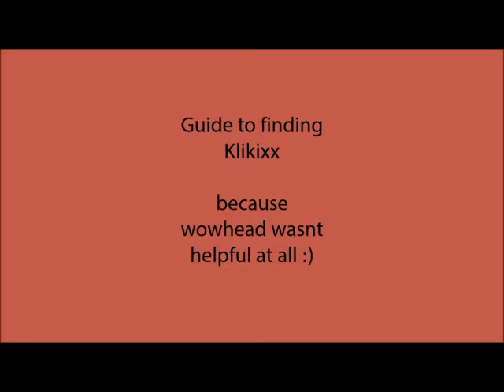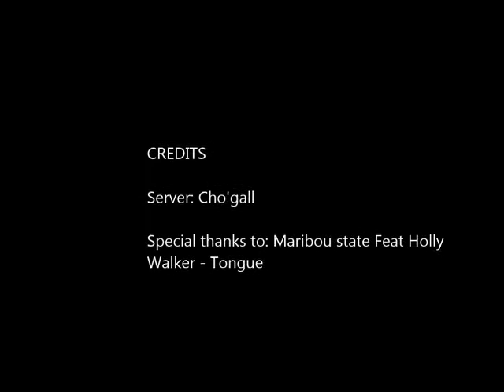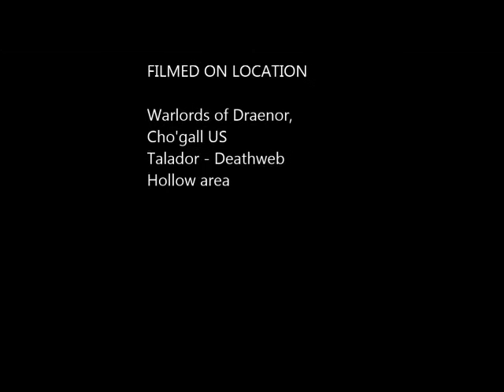How to find Klikixx Warlords of Draenor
I kept seeing his icon on my mini map, but I couldn't find him. I turned to wowhead for comfort and was not comforted by what seemed like finished kills submitted images as well as coordinates since I dont even have that addon.

However I read that this was in Deathweb Hollow, the images submitted did give me a picture of how it looked like outside, webby and all.

It was my first time going in here and I just did this while videoing simultaneously.

Song by Maribou State feat Holly Walker - Tongue

*If any producer or label has an issue with the music please get in contact with me and I will delete it immediately.